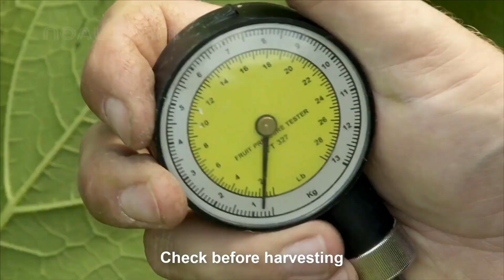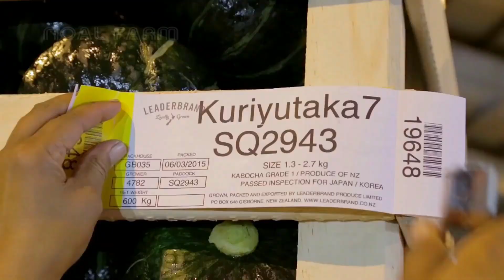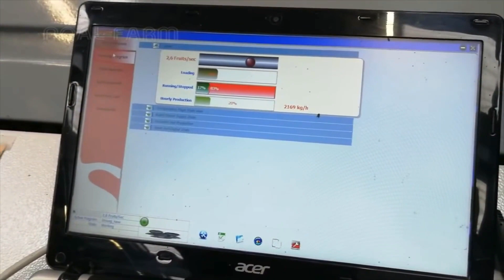Amazing Agriculture Technology Pumpkin,Squash,Sunflower Harvesting Machine | Modern Process Lin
Amazing Agriculture Technology, Plant and Harvest vegetable, Modern processing line.